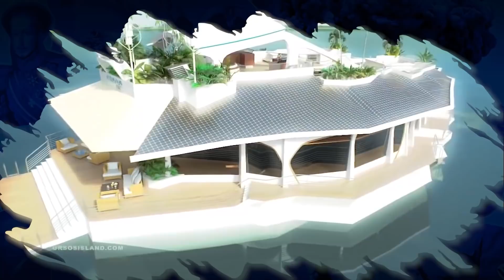5 CASAS luxuosas à prova do APOCALIPSE ZUMBI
O apocalipse zumbi é uma temática que tem feito muito sucesso há anos em filmes e séries, e se ele acontecesse de verdade, você estaria pronto? Conheça agora X casas luxuosas que são à prova do apocalipse zumbi.

5 CASAS luxuosas à prova do APOCALIPSE ZUMBI